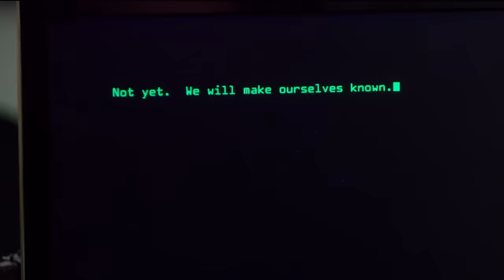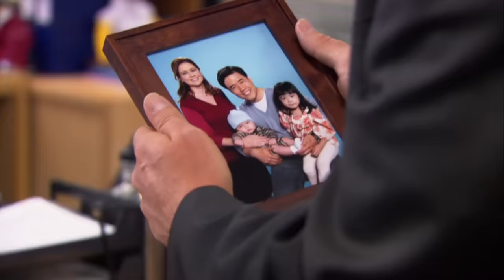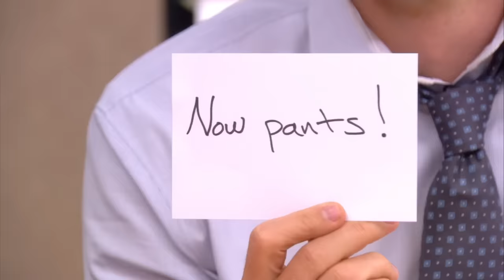PRANKS But They Get Progressively More Effortless - The Office